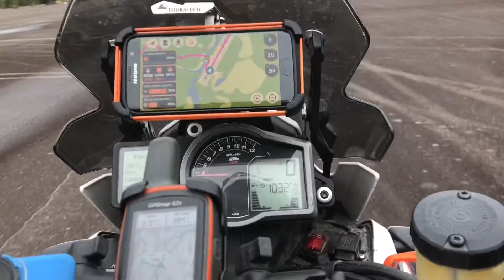Grand rassemblement de Parent 2021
Vidéo sans montage de notre ride à Parent